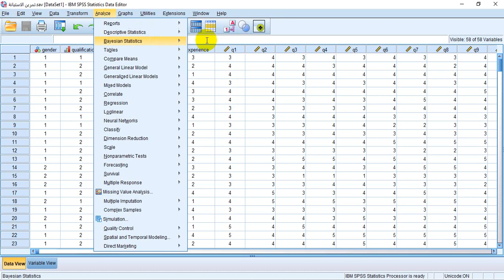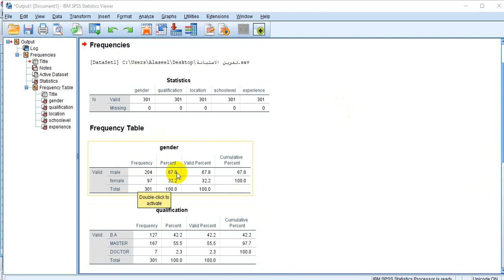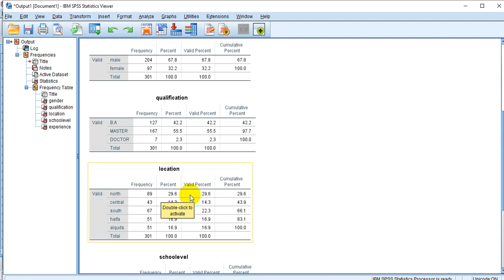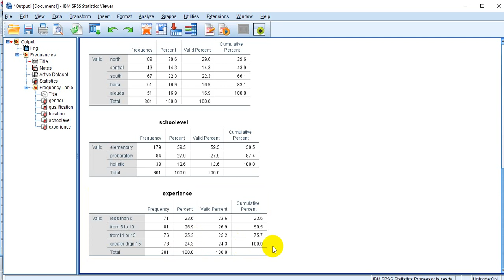النسب التكرارية بناء على المتغيرات الديموغرافية